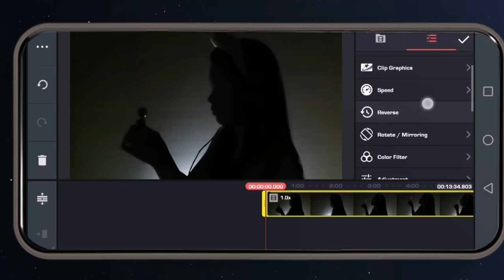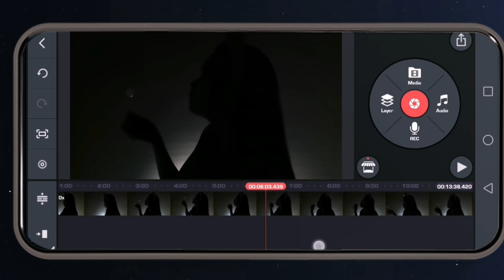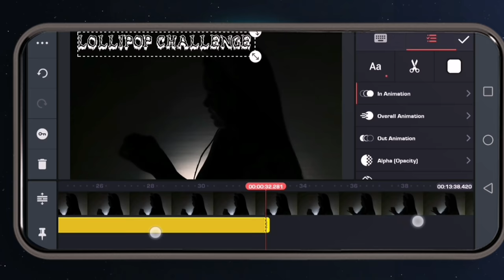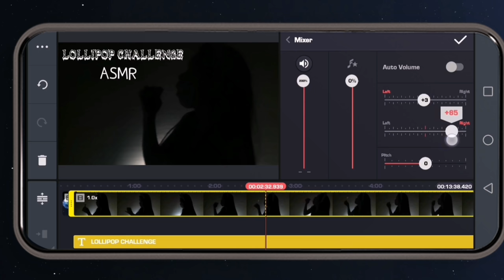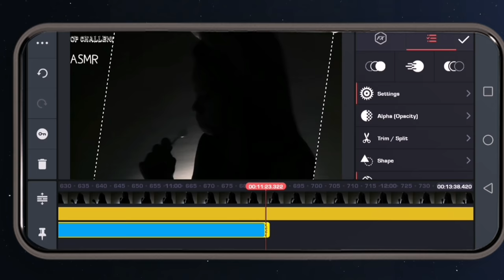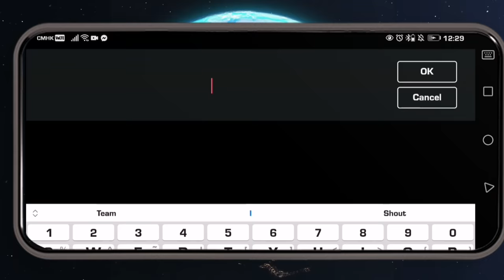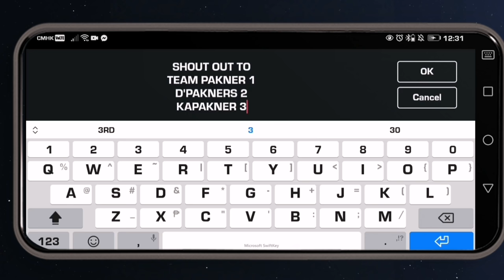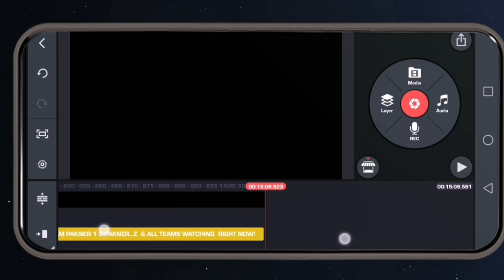HOW TO EDIT SHADOW VIDEO IN KINEMASTER / SHADOW VIDEO EDITING / SKEW EFFECT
In this Video you can easily learn How to Add shadow effect on your video using Kinemaster in your Android mobile phone.
You can edit any videos like shadow dance or any shadow video Tikto that you wanted to standout on the web  in any platform internet.

CHAPTER TIMESTAMP

Shadow Video - 00:28
Color filter - 00:54
Intro outro template - 01:15
Subscribe button - 02:15
Chroma key - 02:26
Duplicate Overlay - 02:55
Text overlay - 03:51
Volume adjustment - 05:55
SKEW effect - 06:20
Text outline - 09:14
Image assets - 11:06
Font - 12:46
Animation key - 12:49

LOLLIPOP CHALLENGE
BY TEAM PAKNER & TEAM KAGILOKERZ